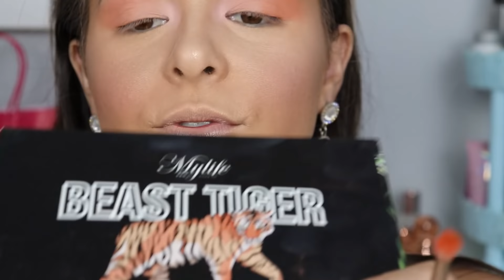MAQUIAGEM COM *PRODUTOS QUE NÃO CUMPRE O QUE PROMETE* NÃO VALE A PENA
No vídeo de hoje eu trouxe uma maquiagem PERRENGUE usando alguns produtos que não cumprem oque promete e também que não funcionou pra mim, são basicamente produtos que não valem a pena gastar nosso dinheiro.
Lembrando que são produtos que EU não gostei, e que eu tenho uma opinião sobre o produto, gosto de indicar coisa pra vocês que vai funcionar de verdade, mas assim tentei usá-los e explicar formas pra usar, tentar resolver um problema que pode acontecer com algum produto.
PRODUTOS:
Bruma Miss Lary Glow
Hidratante Derma Chem
Primer City Girls para poros
Base Miss Lary Touch me cor 02
Duo corretivo Ruby Rose
Pó solto Touch Matte Ruby Rose cor 01
Paleta de contorno My Life
Paleta de sombras My Life
Lip Tint Boca Rosa

Oi marca você gostou do meu conteúdo e quer enviar alguma coisa?